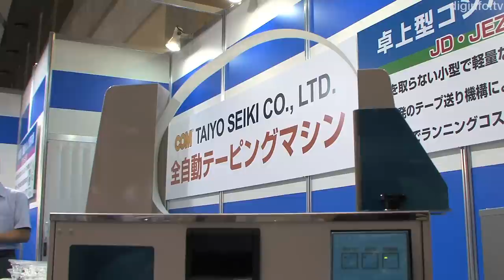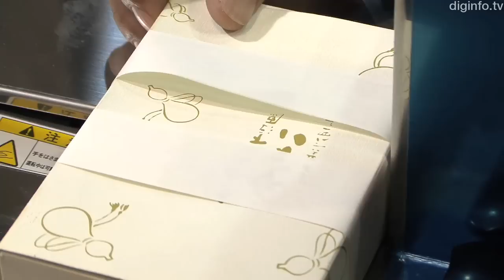User-friendly, efficient taping machines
11/6/2014

Taiyo Seiki
JD-240 Automatic Taping Machine